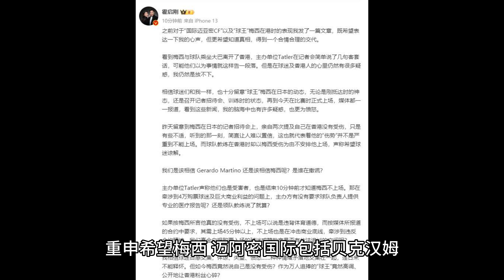梅西炸裂过人！港府：怎么3天就能活跃自如？霍启刚：伤口撒盐啊